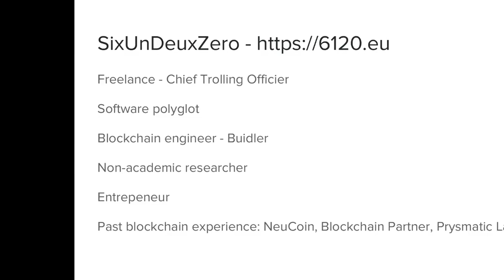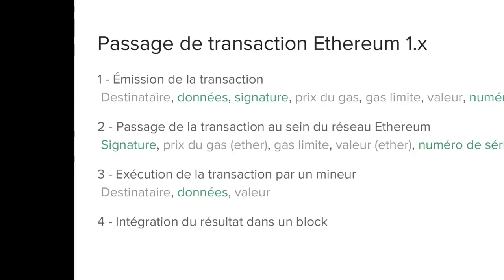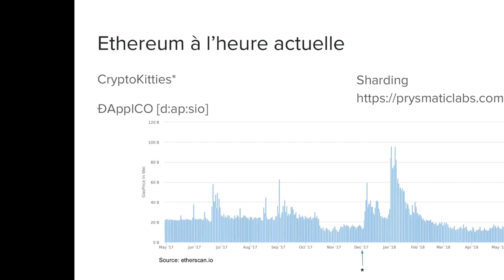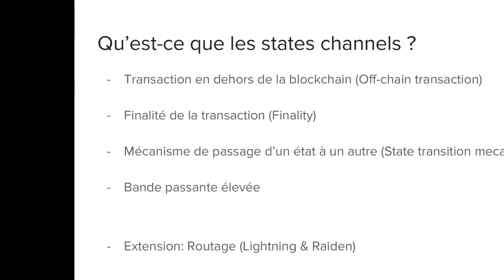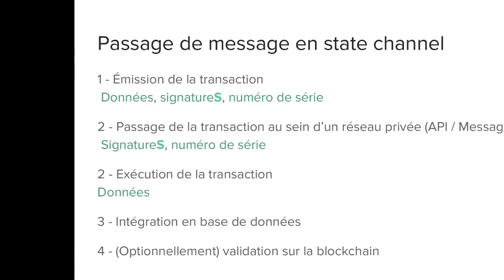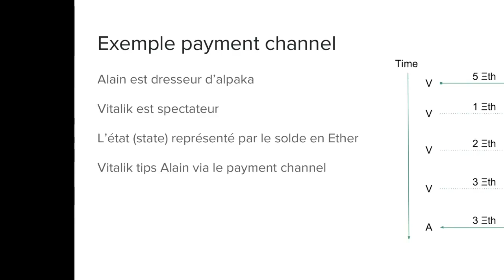APIHour #36 - Sylvain Laurent : Anatomie d’un state channel sur Ethereum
Les states channels permettent d’effectuer des transactions hors blockchains, elle change le paradigme de fonctionnement car il nécessite d’écrire des Smart contracts partiellement stateless, je présenterai l’intérêt de ce type de mécanismes au travers de la présentation d’un prototype simple de jeu de morpion.